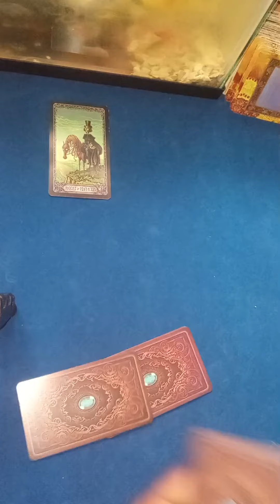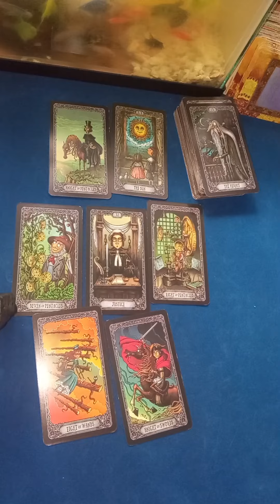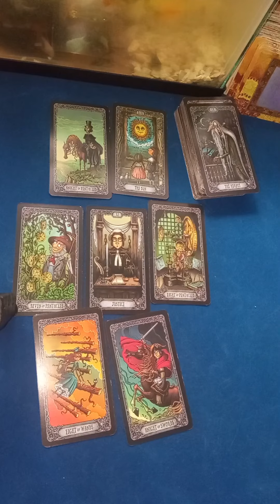una reconciliación y de la mano juntos 😱❤️❤️🍀